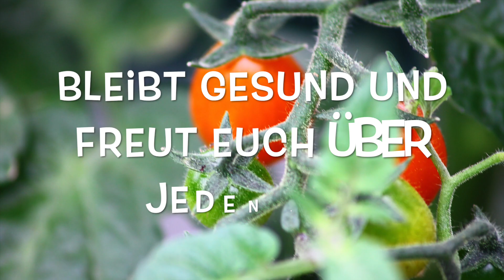DAS WAR 2018 / Vielen Dank an Euch / Wir wünschen Euch einen guten Rutsch ins Jahr 2019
Vielen Dank an Euch alle für dieses Jahr 2018
Für Eure tollen Kommentare
Für die Daumen nach unten
Für Eure Abo´s
und dafür, dass es Euch gibt.
Bleibt gesund und freut Euch über jeden einzelnen Tag.
Wir sehen uns in 2019 wieder

Viel Spaß mit diesem Video und Liebe Grüße von Dani und Klaus